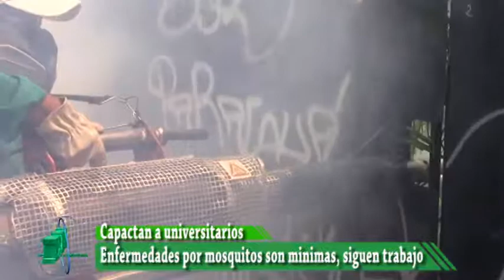Enfermedades contagiadas por mosquitos son mínimas, trabajan con universitarios para evitar rebrotes